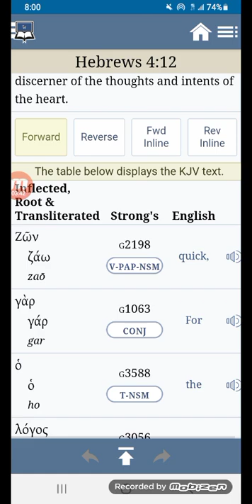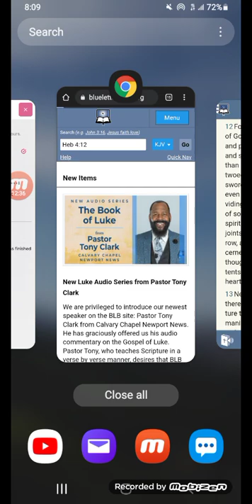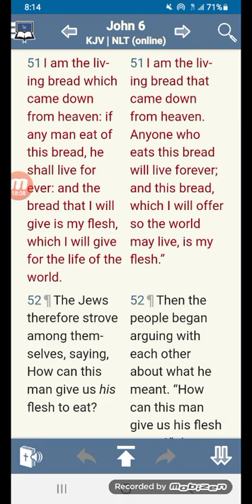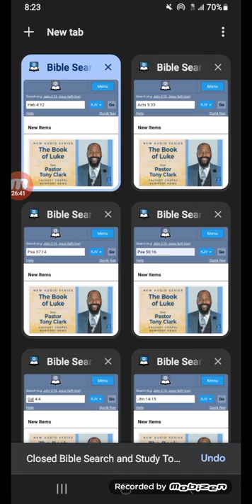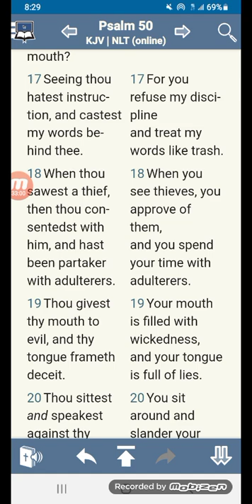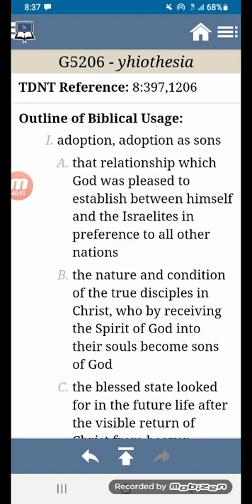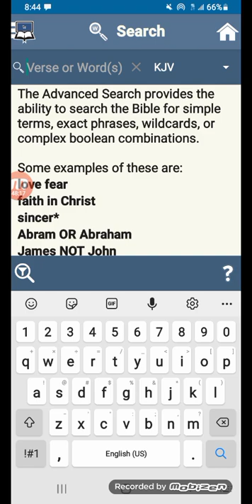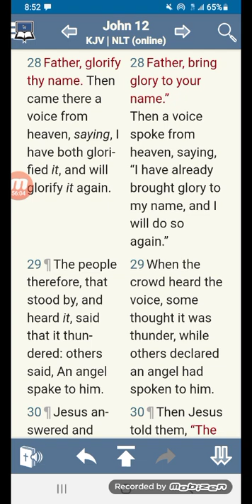For the Word of YAHAWAH is Quick, and Powerful, and Sharper than any Twoedged